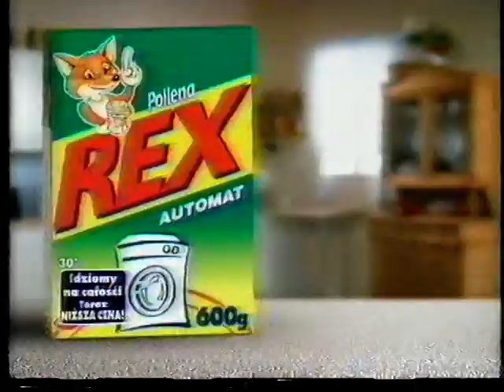Polsat - Blok reklamowy oraz zapowiedzi. 27.03.2000 r.